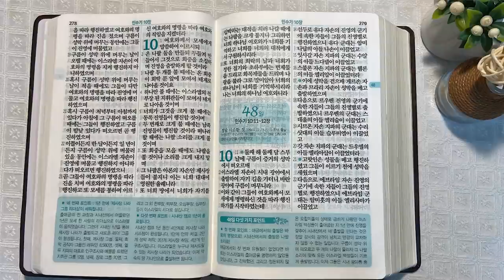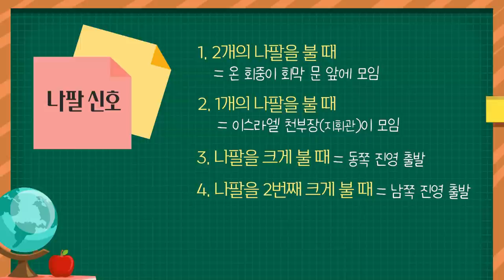시내산 캠프 23일 - 약속의 땅 가나안과 이스라엘 백성 | 통독성경 47일 | 민수기 9장~10:10 | 통박사 조병호의 1년1독 성경통독 | 성경지리와 역사를 통으로